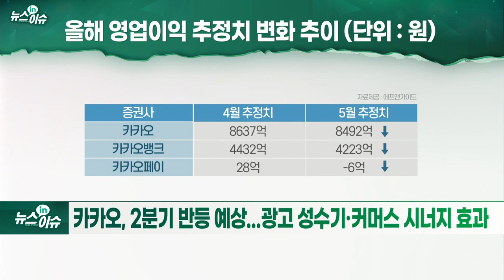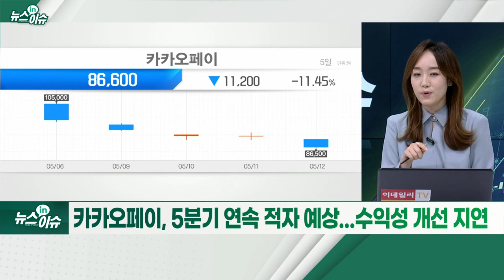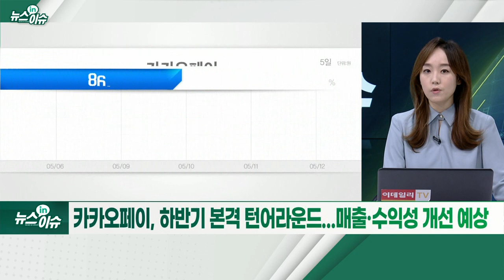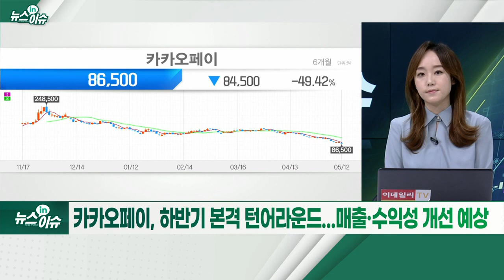카카오 3인방 나란히 신저가... 주가 거품 다 빠졌나?_뉴스IN이슈 (20220512)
카카오 3형제 ‘52주 신저가’... 올해 시총 규모·순위↓
- 카카오페이, 공모가 9만 원 아래로 ‘뚝’
- 올해 약 2.4조 사들인 '동학개미' 손실은 눈덩이
- 인플레이션·금리 인상 우려로 성장주 약세 국면
- 1분기 부진한 실적에 주가 하락
- 카카오페이, 보호예수 물량 해제 등 투심 위축
- 연간 실적 추정치 하향... 하반기 실적 개선은 가능
- 카카오, 2분기 반등 예상... 광고 성수기·커머스 시너지 효과
- 카카오뱅크, 대출 규제·중저신용자 대출 확대는 부담
- 카카오페이, 5분기 연속 적자 예상... 수익성 개선 지연
- 카카오, 주요 사업 영업 성과 확인 필요... “장기적 관점 접근해야”
- 카카오뱅크, 새 정부의 정책 기조 변화가 향후 주가 변수
- 카카오페이, 하반기 본격 턴어라운드... 매출·수익성 개선 예상